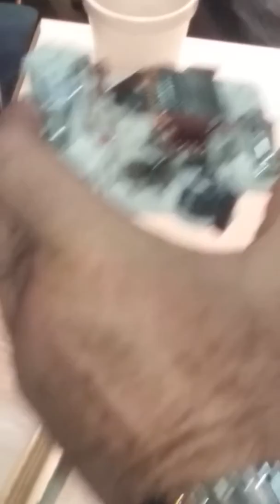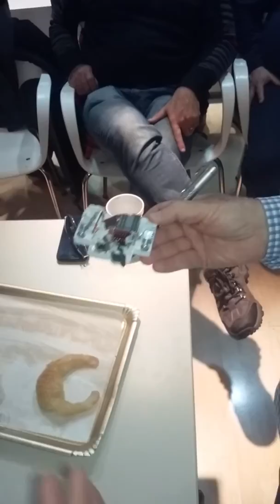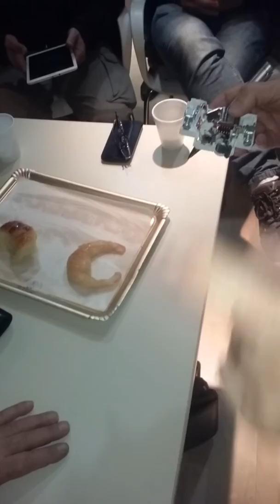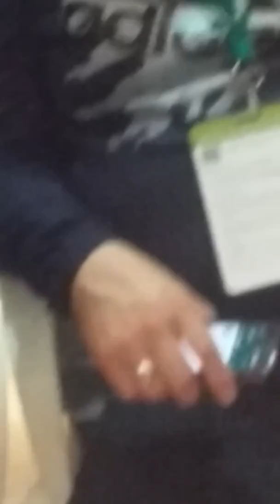Funcionamiento Interno De Un Interruptor Termomagnetico SCHNEIDER